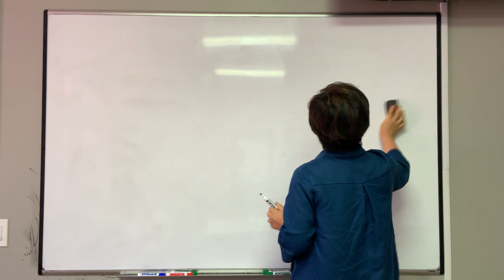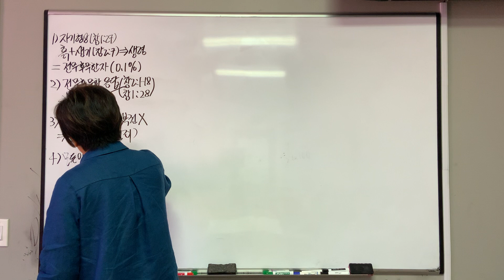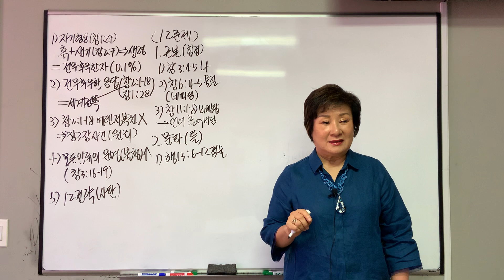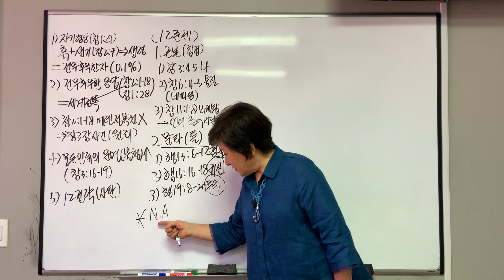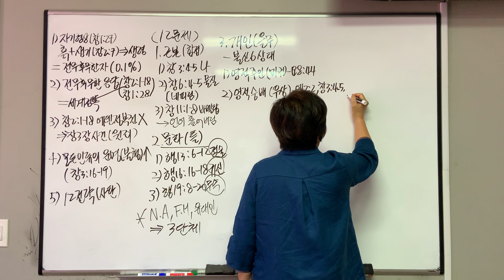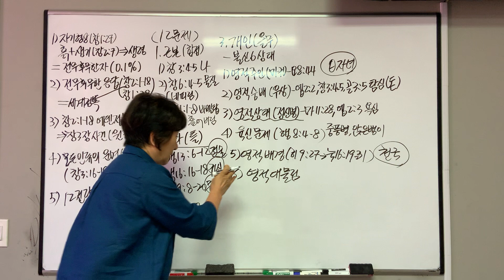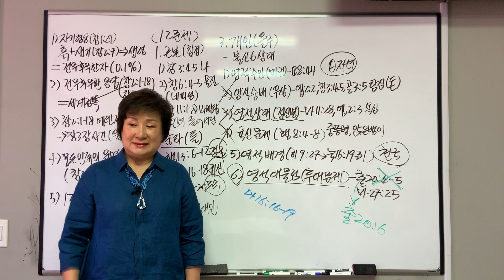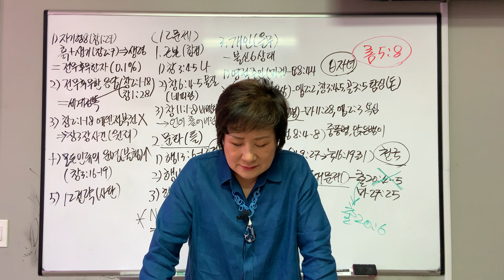6 26 22근본 언약 Fundamental Covenant